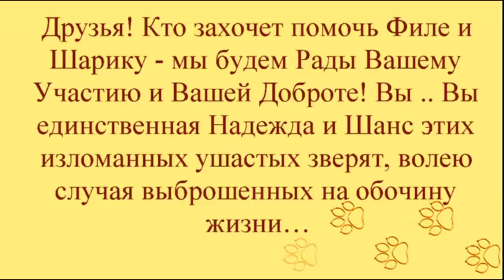Цена жизни в 22000 рублей Добрые милые ничейные Шарик&Филя Kind Sweet Homeless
Цена жизни в 22000 рублей Добрые милые ничейные Шарик&Филя
Kind Sweet Homeless Disabled dogs Sharik and Filya
спасение онлайн rescue online
Здравствуйте, дорогие друзья!
Сегодняшний выпуск мы начинаем с новостей
о наших
больных хвостикам Ярике и Оззи.
Ярик прооперирован, операция прошла благополучно.
По результатам обследования Оззи сможет встать на лапки,
позвоночник не задет, чувствительность сохранена,  начато
лечение переломов. Доктор Николай Николаевич Ломакин
нас обнадёживает! Подробно о Ярике и Оззи
в следующих выпусках! Благодарим каждого неравнодушного,
кто протянул руку помощи нашим новым сбитышам.

Новости о Филе и Шарике
Два искалеченные песика-инвалида живут
достойно, счастливо, в заботе и любви..
Благодаря вашей отзывчивости и милосердию
Они не чувствуют себя особенными, обделенными.
Их любят, холят и балуют, питание, медуход,
реабилитационные мероприятия в условиях
отличной передержки у Вадима и Наташи.
И все это было бы НЕВОЗМОЖНЫМ  без
вашей финансовой и моральной поддержки.
Пришло время оплачивать передержку.
На двоих в  месяц это составляет 16тысяч+6тысяч рублей.

Друзья! Кто захочет помочь Филе и Шарику
оплатить стоимость
 их проживания, питания
и реабилитационных процедур -

Мы будем рады Вашему Участию и Вашей Доброте.
Вы единственная Надежда и Шанс этих изломанных
ушастых зверят, волею случая выброшенных
на обочину жизни...И сегодня мы никак
не справимся без вашей помощи!!!

Просим помогающих нам  - оформите АВТОПЛАТЁЖ. Это удобно и это просто!
Ниже в описании представлена Полная Инструкция по  его оформлению.

Наши реквизиты:
Карты Сбербанка
Visa: 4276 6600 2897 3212
Visa: 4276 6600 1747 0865
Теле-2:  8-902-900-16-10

Мы проверили новую систему, деньги доходят отлично и без проблем:
1.Регистрация несложная, нужны телефон и почта. Полученный на телефон код ввести в нужное поле.
2.Чтобы  Правильно завершить Регистрацию, дождитесь прихода подтверждающего письма на  ВАШУ почту И ПРОЙДИТЕ по ссылке.
3. После подтверждения на почте - первый  денежный перевод
Данные получателя: MARIYA SEMYASHKINA
карты Сбербанка

АВТОПЛАТЁЖ!!!

Подключить услугу «Автоплатеж» можно несколькими способами:

1. Через сайт Сбербанка.
2. Через банкомат.
3. В отделении банка.
4. Через «Мобильный банк»